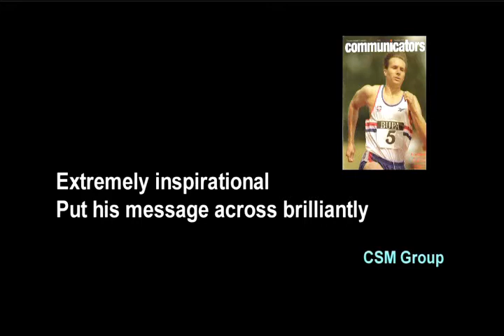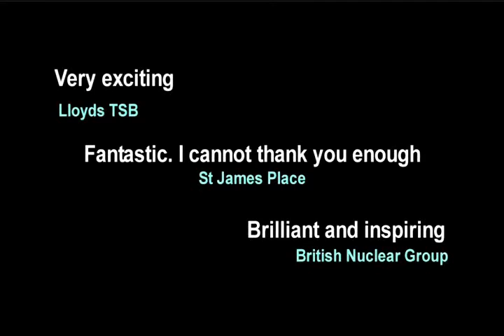Parliament Speakers Presents Roger Black